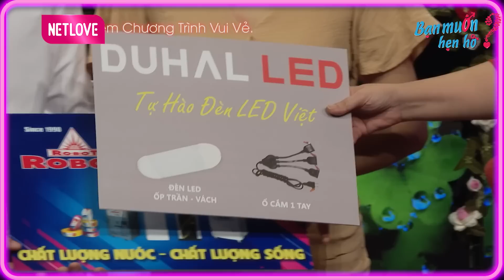Thầy Giáo Bá Đạo Đi Hẹn Hò KHOE THÀNH TÍCH 2 NĂM 1 LỚP Khiến Bạn Gái Cười Rớt Hàm 🤣Bạn Muốn Hẹn Hò